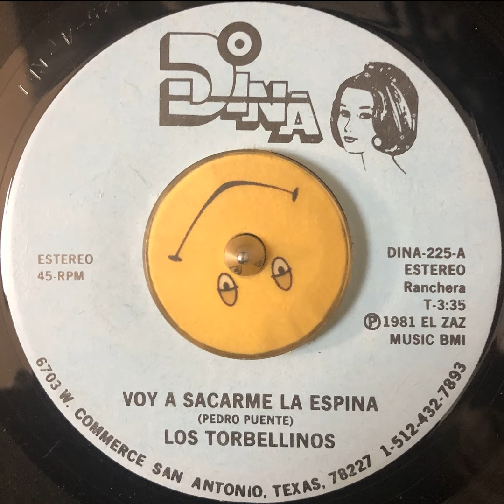Los Torbellinos del Norte - Voy A Sacarme La Espina (1981)